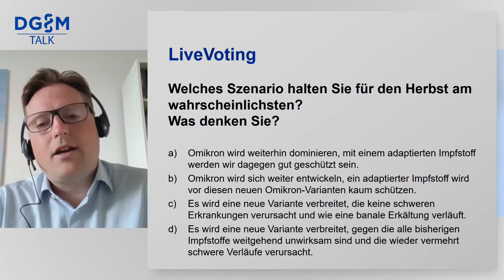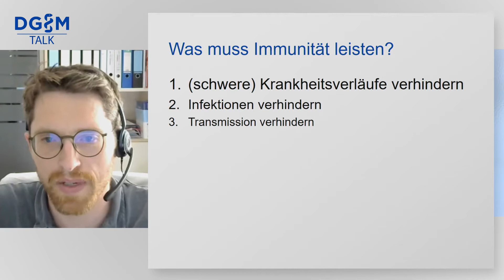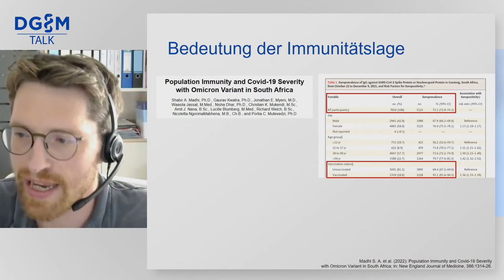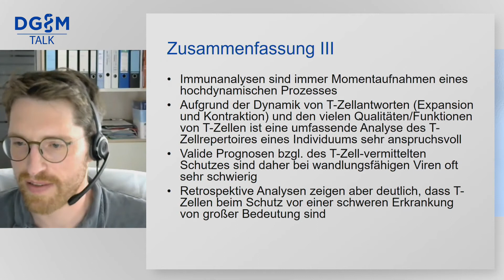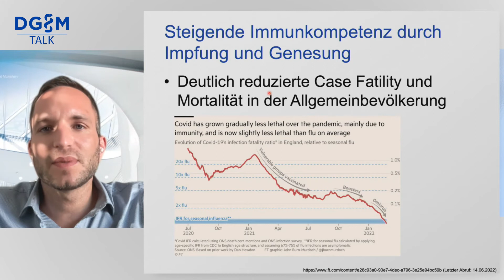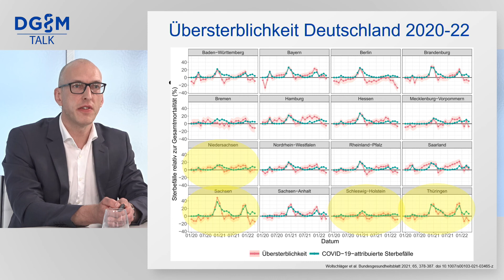DGIMTalk - Lehren aus Corona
Sendungsinhalte:
Welche neuen Virusvarianten mit welchen Eigenschaften kommen: Der Blick in die Kristallkugel.
Herdenimmunität durch Impfung und Infektion: Wie ist der Stand in Deutschland im internationalen Vergleich und wie kann man das im Labor messen?
Frühe Therapie: Welcher Antikörper und welche direkt antivirale Therapie wirkt wie gut?
Übersterblichkeit durch COVID-19 in den letzten 2 Jahren: Wo steht Deutschland in Europa?
Referenten:
Prof. Dr. Jörg Timm, Düsseldorf
Prof. Dr. Tobias Böttler, Freiburg
PD Dr. Christoph Spinner, München
PD Dr. Daniel Wollschläger, Mainz
Moderation:
Prof. Christoph Sarrazin, Wiesbaden
Sendetermin:
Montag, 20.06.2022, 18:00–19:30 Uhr